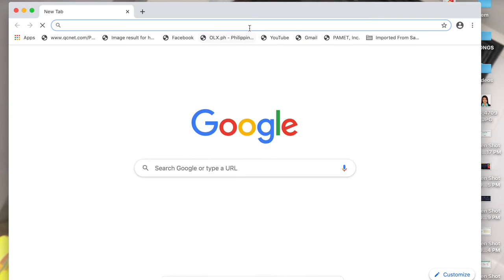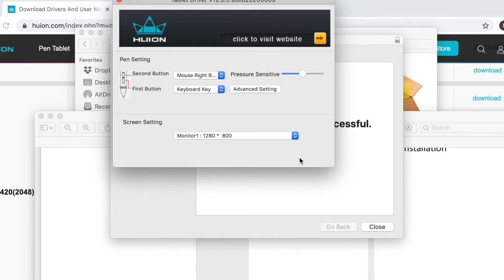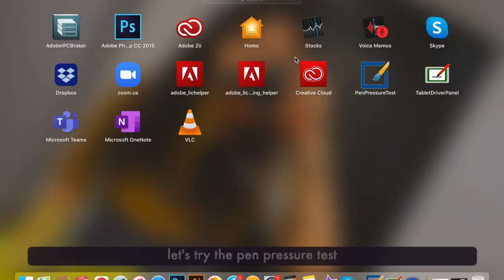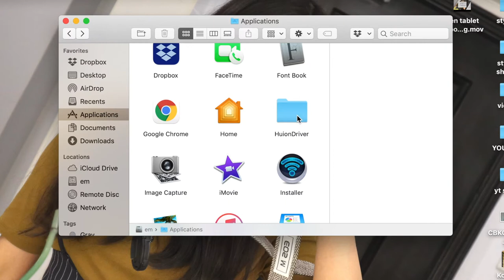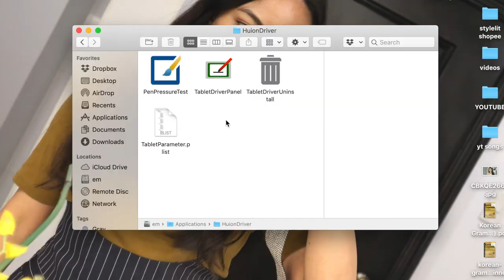Huion420 Pen Tablet | Installation + custom keys/buttons + storage + replace tip ❤︎ | emmy lou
☪︎ hi guys 👋🏼
welcome back to another vlog! i made a video on how to install huion 420 driver for mac/macbook (but almost the same with windows users). I also included in the video: how to customize keys/buttons, replace pen tips, pen pressure test and how i store my pen tablet. i hope you’ll enjoy the video! have a great day! 💕

✦ skip ⇢
0:10 - how to install
2:28 - pen pressure test
3:25 - custom keys/buttons
4:40 - how to replace tip
6:09 - how I store my pen tablet

✦ Pen Tablets🖊
☁︎Ugee Q6

↳ AliExpress (to purchase)

✦ tools 📷
film: canon eos m100 / iph 7+

xoxo
emmy lou ❤︎